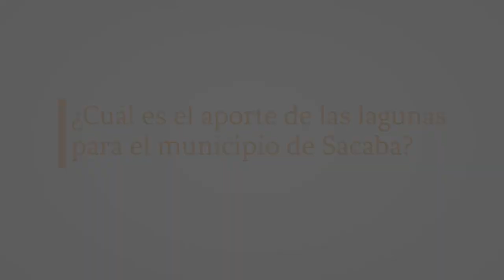Siembra y cosecha de agua, Subcentral Larati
La siembra y cosecha de agua es, una práctica ancestral, se refiere al proceso de recolección (siembra) de agua de lluvia en el subsuelo para poder darle uso después (cosecharla). Se realiza a través de la construcción de zanjas de infiltración, quchas, conservación y recuperación de praderas, así como la forestación y reforestación.